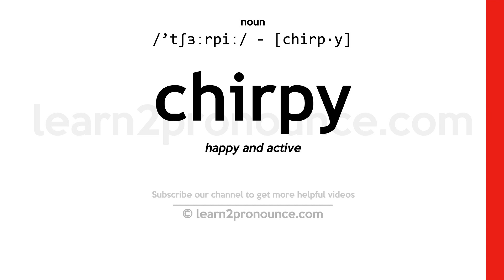Pronunciation of Chirpy | Definition of Chirpy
Chirpy pronunciation | How to pronounce Chirpy in English?
/`tʃɜːrpiː/
Meaning of Chirpy | What is Chirpy?
(1) (adjective) characterized by liveliness and lightheartedness; (2) (birds or insects) characterized by or tending to chirp;
What is Chirpy | Chirpy meaning and definition?